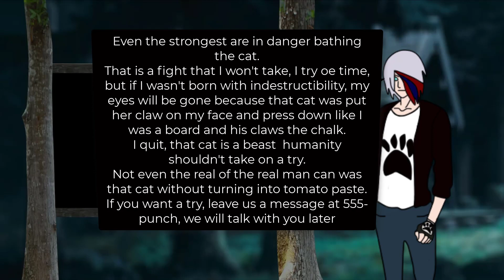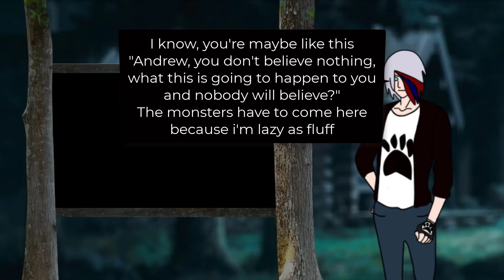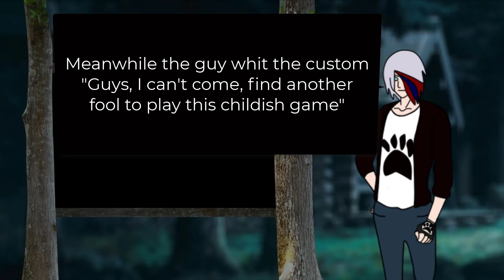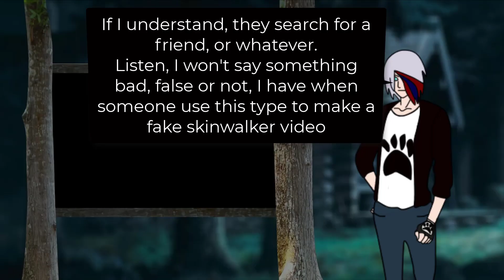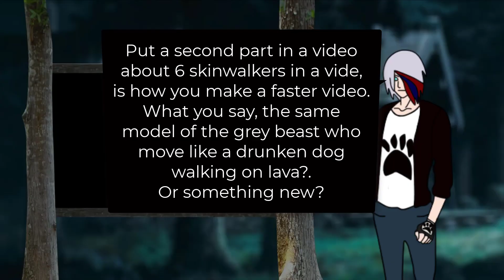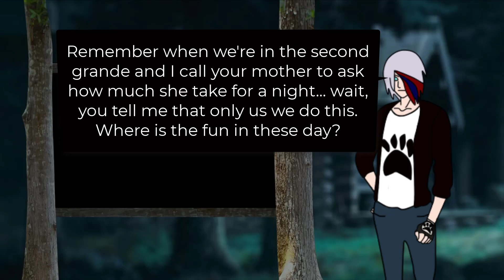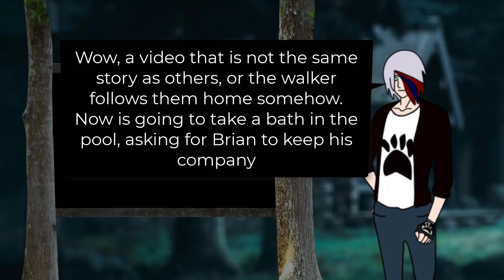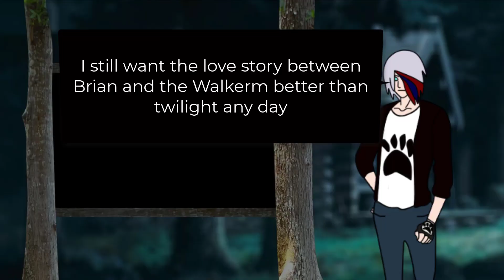Andrew reacts: 6 videos with skinwalkers (not my favorite monster)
Andrew is just a character, he's not real, or tries to copy a real life type of people, is just entertaining, don't take it very serious, thank you.